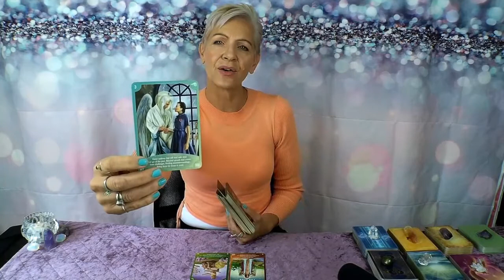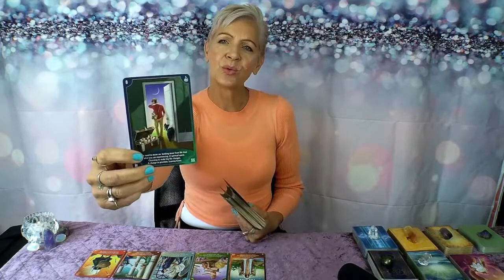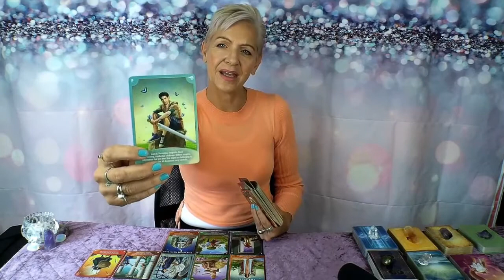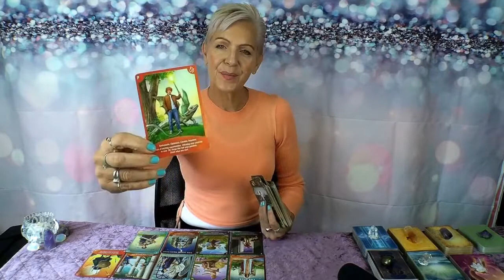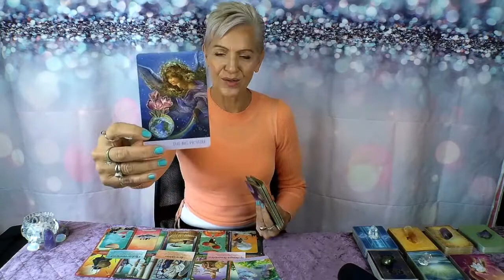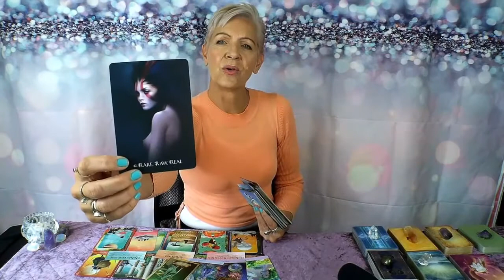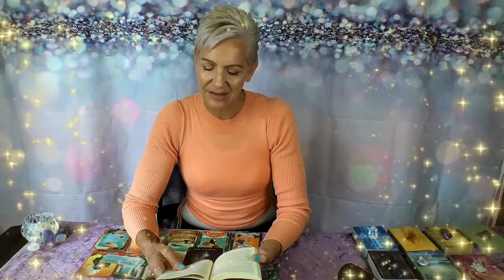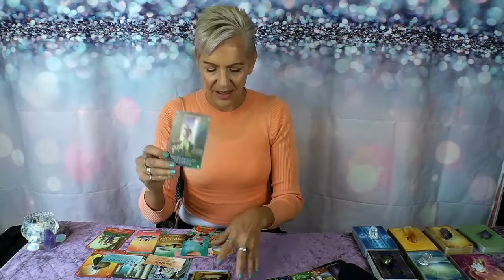Cancer Precious Gift of True You - Shine Like A Star! October 2021 Tarot Reading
Major Reveal brings Unexpected Blessings! Cancer this is your October 2021 Tarot Reading with Rose Burnett, Mind Body Soul Balance Coach.

Get Extended Readings on my Channel for $5.99 Month - Includes Monthly, Mid-Month & Bonus Love Reading, plus all Free Videos.

01:30 Timestamp - Beginning

Winner will be drawn randomly and announced at the end of the month on my Youtube Channel ~ Good Luck!

GIVEAWAY EXISTING SUBSCRIBERS - Go into the draw to win the Enchanted Map Oracle in October 2021, one lucky member will be selected randomly and winner announced at the end of the month on my YouTube Channel.

Attribution – Oracle Decks used in this Video:

- Angel Wisdom Tarot by Radleigh Valentine | Hay House
- Enchanted Map Oracle by Colette Baron-Reid | Hay House